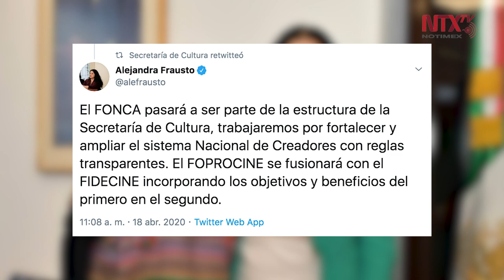Fonca será incorporado a la Secretaría de Cultura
La Secretaría de Cultura dio a conocer que "mantiene y fortalece los apoyos para la creación del FONCA y del Fondo para la Producción Cinematográfica de Calidad, además del Mandato del Antiguo Colegio de San Ildefonso.